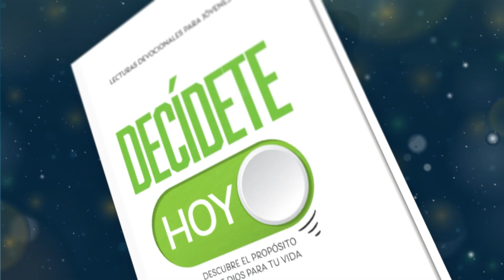Devoción Matutina Para Jóvenes - 15 de Septiembre del 2024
15 DE SEPTIEMBRE
UN PERRO INSENSATO
«El perro vuelve a su vómito y el necio a su necedad» (Proverbios 26: 11).

Doña Felisa vivía en un lugar de clima cálido y tenía un cachorro al que llamaba Cholo. El pequeño animal pronto descubrió que el lugar más fresco de la casa era el espacio del baño detrás del inodoro, donde se recostaba para refrescarse.

Cholo creció rápidamente y un día quedó atascado en el espacio detrás del inodoro, sin poder salir. Sus aullidos desesperados llamaron la atención de Doña Felisa, quien forcejeó y tironeó hasta lograr rescatarlo de allí. Para evitar futuros incidentes, cerró la puerta del baño. Sin embargo, como suele pasar, alguien olvidó cerrarla y Cholo volvió a meterse en su lugar favorito sin pensarlo dos veces. A pesar de las amenazas de Doña Felisa, el cachorro seguía volviendo al mismo lugar cada vez que tenía la oportunidad, lo que hacía que rescatarlo fuera cada vez más difícil.

Un día, Doña Felisa no pudo liberar a Cholo y tuvo que llamar a un fontanero para que lo ayudara. El fontanero desconectó el inodoro y lo retiró de su lugar para poder sacar al perro. Cuando finalmente quedó libre, Cholo ladró y brincó de alegría. Pero mientras Doña Felisa preparaba el cheque para pagar al fontanero, escuchó el aullido lastimero de Cholo una vez más. El perro había forzado la puerta del baño y se había metido nuevamente en su lugar favorito. El fontanero tuvo que volver a rescatarlo. Lamentablemente, después de tantos problemas y gastos, Doña Felisa tomó la decisión de deshacerse de Cholo, ya que no podía seguir gastando dinero para rescatarlo cada vez que se metía en el baño.

Muchas veces actuamos como Cholo. Nos metemos en problemas y luego recurrimos a Jesús en busca de ayuda. Dios nos ama y siempre está dispuesto a perdonarnos, pero eso no significa que debamos seguir cometiendo los mismos errores una y otra vez. La Biblia dice que «el que encubre sus pecados no prospera; el que los confiesa y se aparta de ellos alcanza la misericordia divina» (Proverbios 28: 13).

Y tú, ¿te identificas con Cholo? ¿Has cometido los mismos errores vez tras vez? Hoy es un buen día para cambiar de conducta. Ponte en las manos de Dios, y él te dará la fuerza y la sabiduría para vencer el pecado y vivir en libertad.